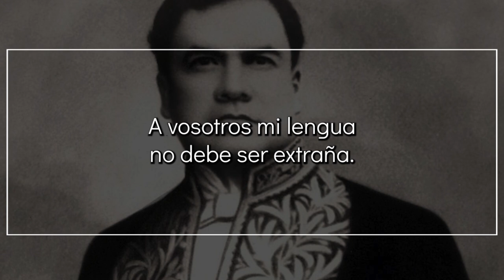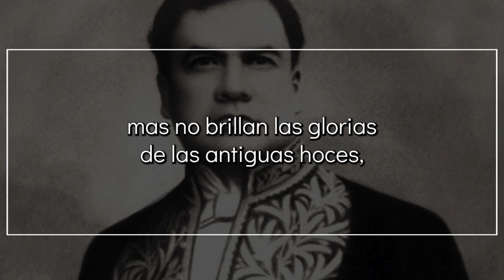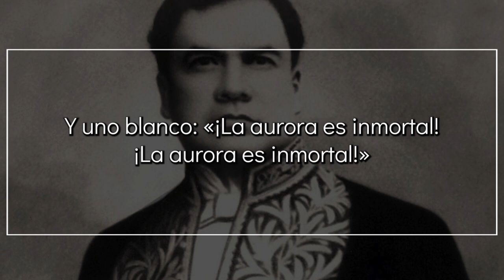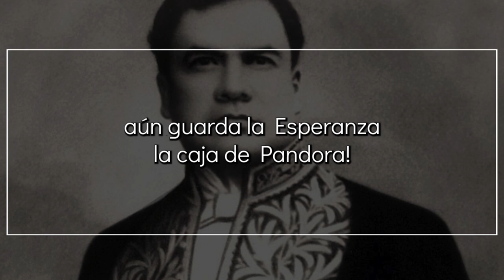Los cisnes, de RUBÉN DARÍO | Poema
Los cisnes

¿Qué signo haces, oh Cisne, con tu encorvado cuello
al paso de los tristes y errantes soñadores?
¿Por qué tan silencioso de ser blanco y ser bello,
tiránico a las aguas e impasible a las flores?

Yo te saludo ahora como en versos latinos
te saludara antaño Publio Ovidio Nasón.
Los mismos ruiseñores cantan los mismos trinos,
y en diferentes lenguas es la misma canción.

A vosotros mi lengua no debe ser extraña.
A Garcilaso visteis, acaso, alguna vez...
Soy un hijo de América, soy un nieto de España...
Quevedo pudo hablaros en verso en Aranjuez...

Cisnes, los abanicos de vuestras alas frescas
den a las frentes pálidas sus caricias más puras
y alejen vuestras blancas figuras pintorescas
de nuestras mentes tristes las ideas oscuras.

Brumas septentrionales nos llenan de tristezas,
se mueren nuestras rosas, se agostan nuestras palmas,
casi no hay ilusiones para nuestras cabezas,
y somos los mendigos de nuestras pobres almas.

Nos predican la guerra con águilas feroces,
gerifaltes de antaño revienen a los puños,
mas no brillan las glorias de las antiguas hoces,
ni hay Rodrigos ni Jaimes, ni hay Alfonsos ni Nuños.

Faltos del alimento que dan las grandes cosas,
¿qué haremos los poetas sino buscar tus lagos?
A falta de laureles son muy dulces las rosas,
y a falta de victorias busquemos los halagos.

La América española como la España entera
fija está en el Oriente de su fatal destino;
yo interrogo a la Esfinge que el porvenir espera
con la interrogación de tu cuello divino.

¿Seremos entregados a los bárbaros fieros?
¿Tantos millones de hombres hablaremos inglés?
¿Ya no hay nobles hidalgos ni bravos caballeros?
¿Callaremos ahora para llorar después?

He lanzado mi grito, Cisnes, entre vosotros
que habéis sido los fieles en la desilusión,
mientras siento una fuga de americanos potros
y el estertor postrero de un caduco león...

...Y un cisne negro dijo: «La noche anuncia el día».
Y uno blanco: «¡La aurora es inmortal! ¡La aurora
es inmortal!» ¡Oh tierras de sol y de armonía,
aún guarda la Esperanza la caja de Pandora!